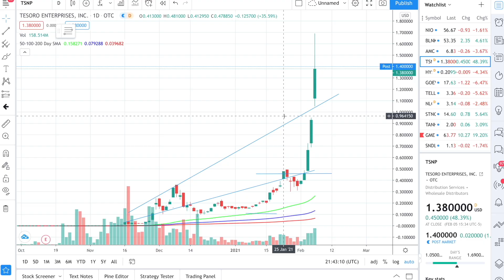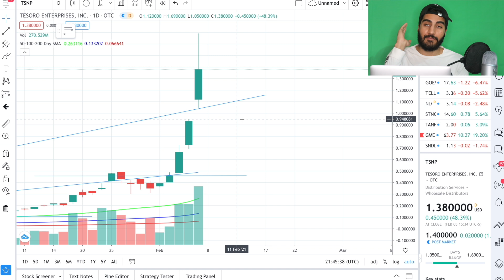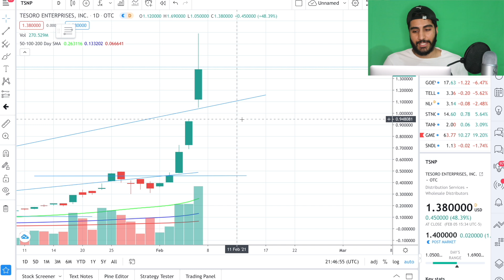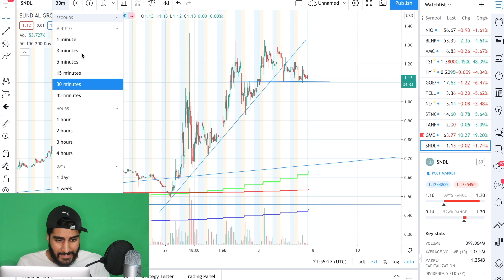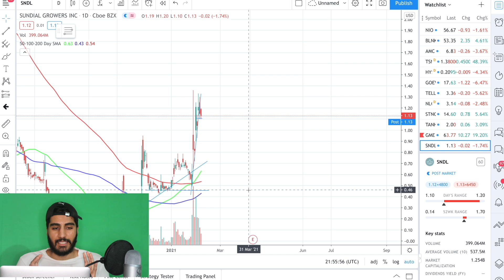I Bought This Stock & Its up 800%!! Blink Charging News and More Stock Updates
Stocks covered in this video and in order
TSNP
NIO
BLNK
GOEV
HYSR
SNDL